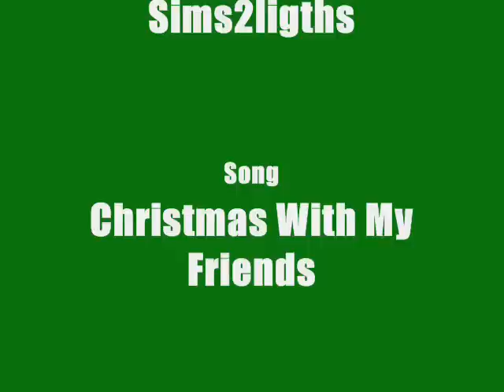Christmas With My Friends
Merry Christmas!

This is a song from a play my sister did for school. I took the CD and used this song to make a short Christmas video.

The whole play takes place in school because a freak snowstorm keeps the students in on Christmas Eve.

That's right, they're stuck at school on Christmas Eve because of a snowstorm. : (

lol well, enjoy!

Happy Holidays!